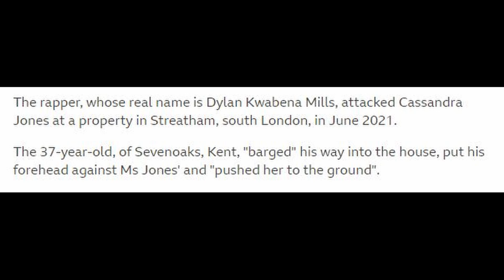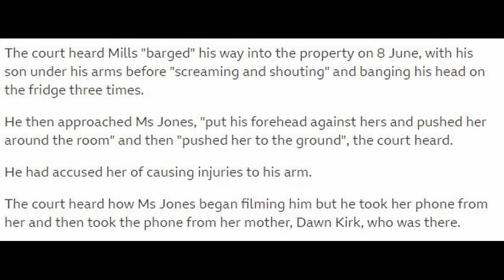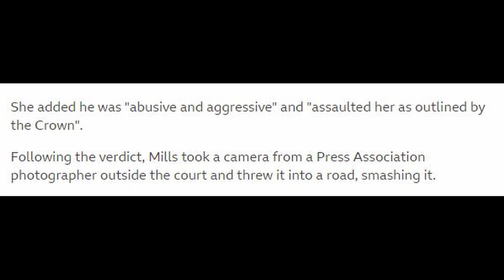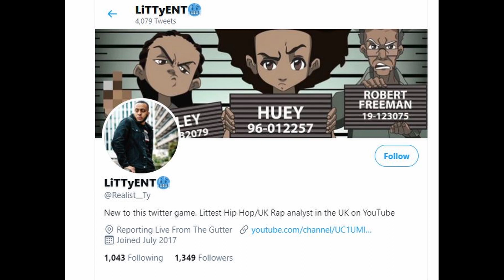DIZZEE RASCAL Found GUILTY Of DOMESTIC ASSAULT! SMASHES CAMERA OUTSIDE COURT! FULL BREAKDOWN!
In this video, i will be discussing the recent news of dizzee rascal being convicted of assault on his former partner.